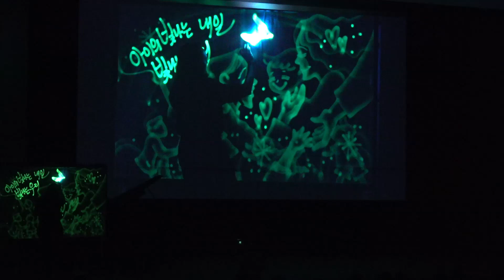2024년 아동보호전문기관 전국대회 초청공연 마틸다작가 라이트 드로잉 [쇼에너지]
안녕하세요.
다양한 공연 콘텐츠와 퍼포먼스를 보유하고 있는 SHOW ENERGY입니다.
2024년 아동보호전문기관 전국대회 초청공연으로 진행한 마틸다작가 라이트 드로잉 공연입니다.